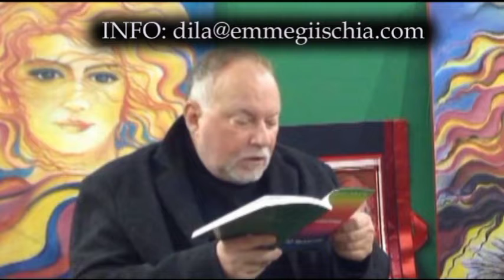Chiara Pavoni intervista Giuseppe Lorin cerimonia premiazione OTTO MILIONI Roma